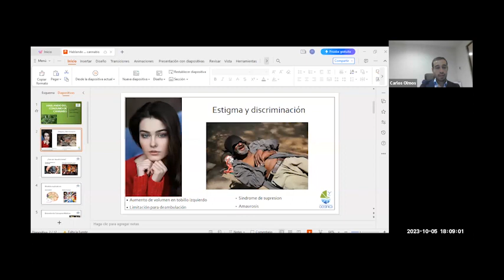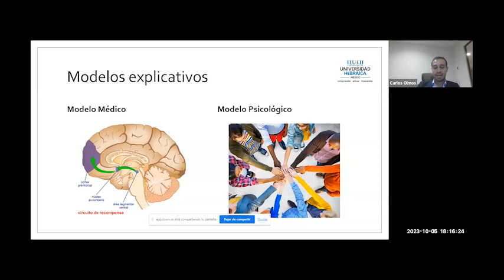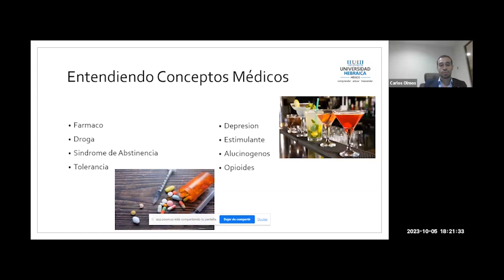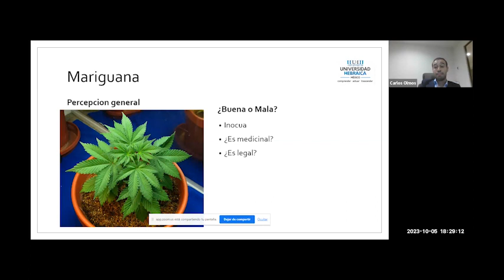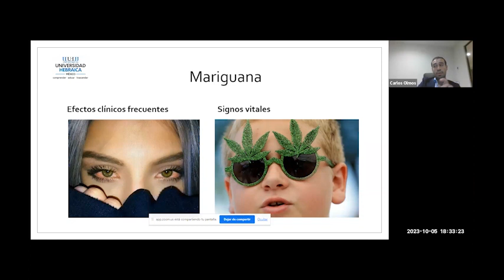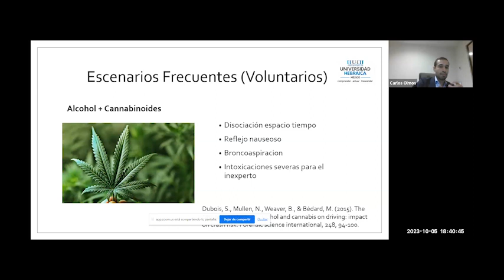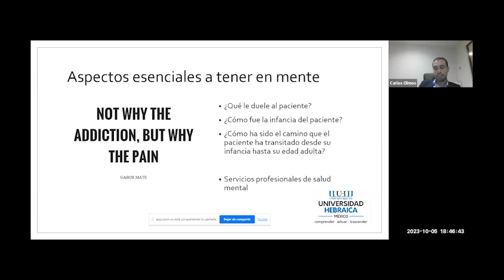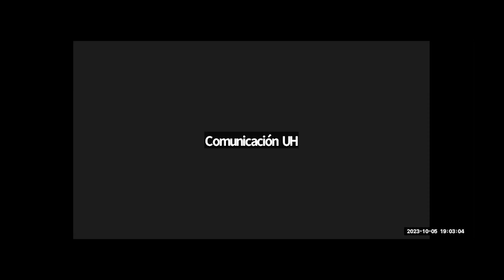Hablando del consumo de mariguana en jóvenes: información científica para padres de familia.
Con el Dr. Carlos Olmos Hernández, especialista en Intervención Psicoterapéutica en Adicciones y Maestro en el Estudio de las Adicciones por la Universidad Hebraica.

Profundiza en este tema en nuestro próximo curso en línea «La van a legalizar… ¿Cómo apoyar a mis hijos a evitar el consumo de mariguana?»